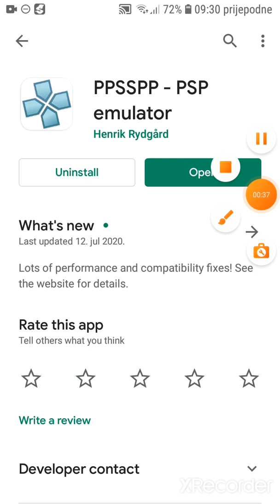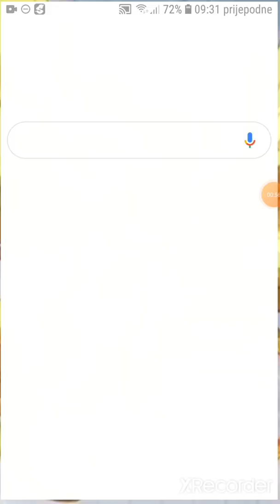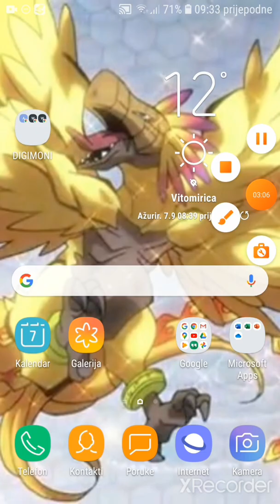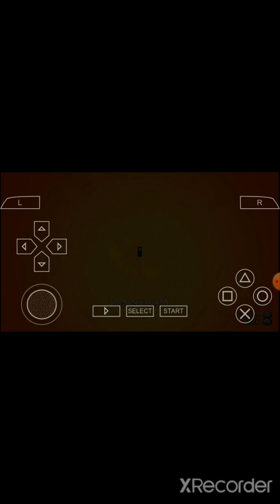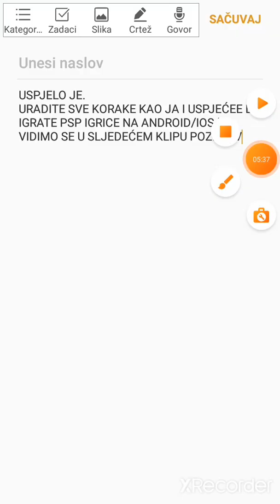KAKO IGRATI PSP IGRICE NA ANDROID/PC/IOS